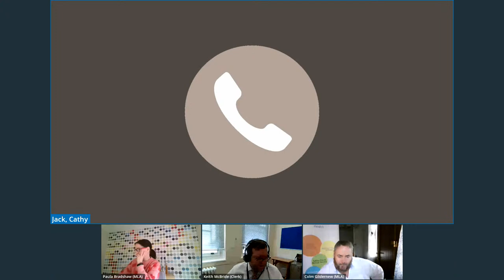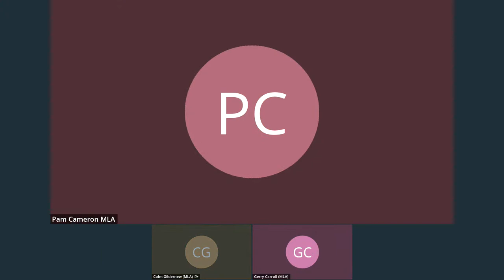Committee for Health - 10 February 2022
Meeting starts at 9:30AM.